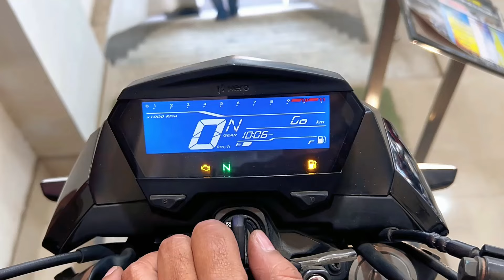Fantastic Xtreme [ 160R ABS -DD SD ] Superior Performance and Reliability - Hero Motorcycles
Fantastic Xtreme [ 160R ABS -DD SD ] @adriksriders

Welcome to our latest video where we showcase the incredible power and Performance of the Fantastic Xtreme 160R ABS -DD Hero Motorcycle. This cutting-edge bike is engineered for those who crave adventure and excitement on the open road. With its sleek design and advanced features, the Xtreme 160R is sure to turn heads wherever you go.

In this video, we take a Closer look at the impressive specs of the Xtreme 160R ABS -DD, highlighting its top-of-the-line technology and exceptional handling. From its powerful engine to its high-performance braking system, this motorcycle is built to deliver an unparalleled riding experience.

Join us as we explore the versatility and agility of the Xtreme 160R on both urban streets and off-road trails. With its superior performance and reliability, this Hero Motorcycle is truly in a league of its own. Don't miss out on the chance to discover the power of the Fantastic Xtreme 160R ABS -DD - the ultimate companion for your next adventure.

Recent Upload Motorcycles link: Yamaha | Honda | Bajaj | TVS | Hero | Motorcycles

Social media Link:  Adriks Riders  | Via YouTube Loook

NEW MOTORCYCLE

May you have a good day, good wishes to all